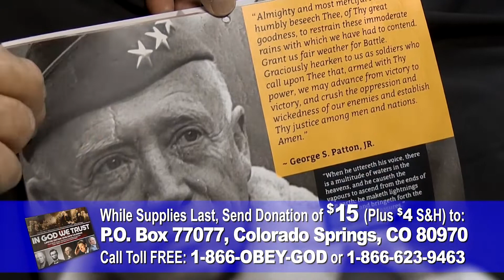Brett Kavanaugh CAN be confirmed and IS Conservative says John Eidsmoe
1. Brett Kavanaugh CAN be confirmed and IS Conservative says John Eidsmoe
2. Supreme Court precedent does not demand Roe be enforced
3. Would Kavanaugh protect religious freedom?  Yes